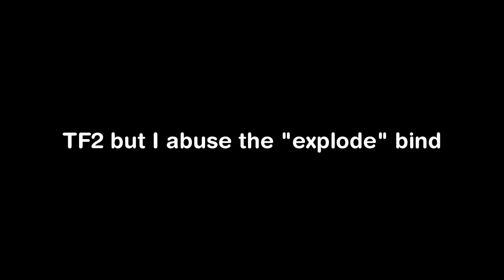[DEMONETIZED]binding [TF2 Random Funnies]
type "explode" in console.